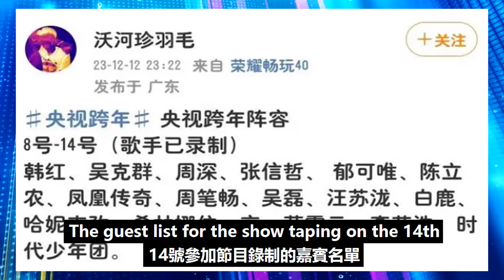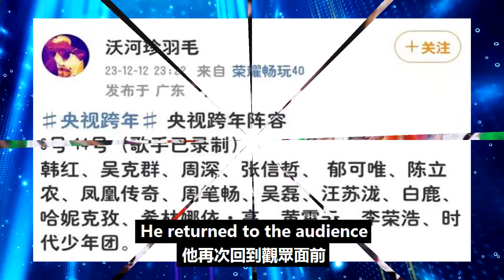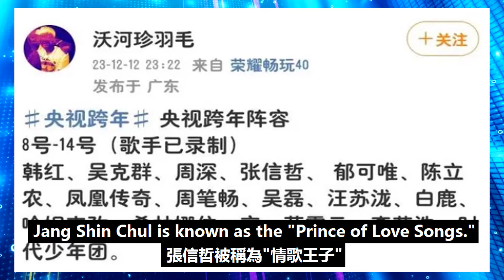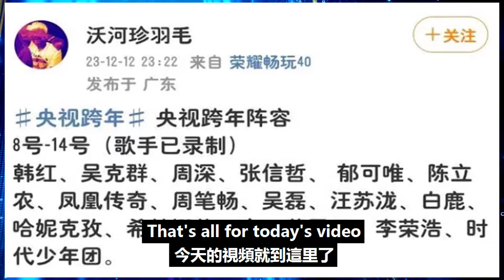周深依然是最忙藝人！央視跨年晚會開啟錄制，央媽再度欽點周深加盟！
周深依然是最忙藝人！央視跨年晚會開啟錄制，央媽再度欽點周深加盟！周深 Charlie Zhou Shen